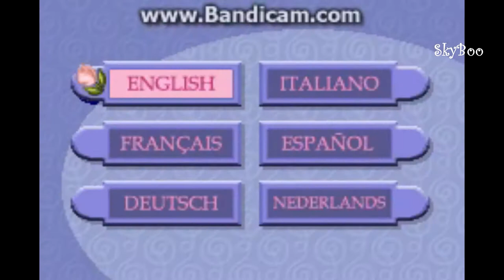barbiethe princess and the pauper GBA part 1